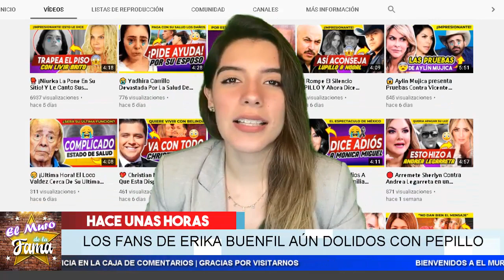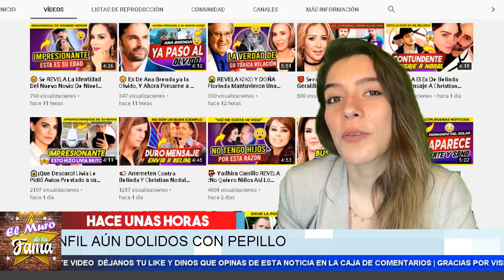📢 𝗗𝗘𝗩𝗔𝗦𝗧𝗔𝗗𝗢 𝗣𝗲𝗽𝗶𝗹𝗹𝗼 𝗢𝗿𝗶𝗴𝗲𝗹 ;Cierra Sus Redes Porque 𝗟𝗼𝘀 𝗦𝗲𝗴𝘂𝗶𝗱𝗼𝗿𝗲𝘀 𝗗𝗲 𝗘𝗿𝗶𝗸𝗮 𝗕𝘂𝗲𝗻𝗳𝗶𝗹 𝗡𝗼 𝗟𝗼 𝗣ë𝗿𝗱𝗼𝗻𝗮𝗻🛠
𝗗𝗘𝗩𝗔𝗦𝗧𝗔𝗗𝗢 𝗣𝗲𝗽𝗶𝗹𝗹𝗼 𝗢𝗿𝗶𝗴𝗲𝗹 ;Cierra Sus Redes Porque  𝗟𝗼𝘀 𝗦𝗲𝗴𝘂𝗶𝗱𝗼𝗿𝗲𝘀 𝗗𝗲 𝗘𝗿𝗶𝗸𝗮 𝗕𝘂𝗲𝗻𝗳𝗶𝗹 𝗡𝗼 𝗟𝗼 𝗣ë𝗿𝗱𝗼𝗻𝗮